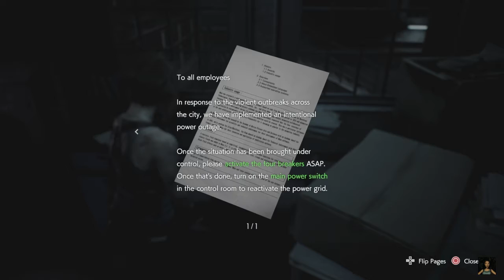RESIDENT EVIL 3 Remake Rebirth part 2_Nemesis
Jill  is face to face with Nemesis she has to get, to the subway before he kills her